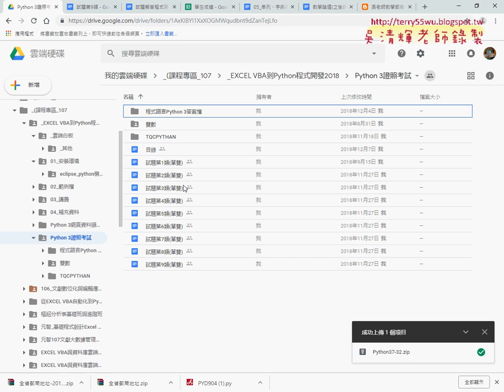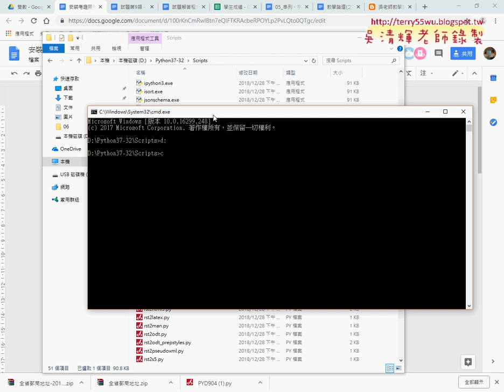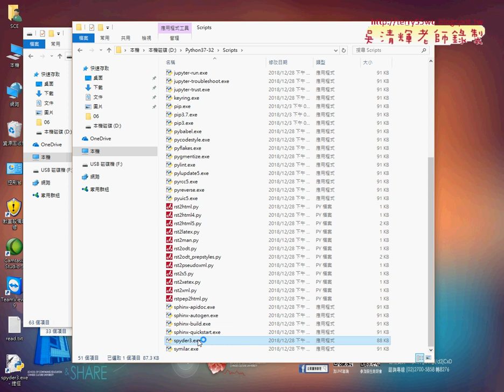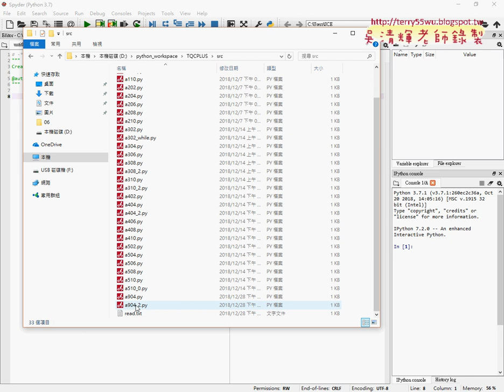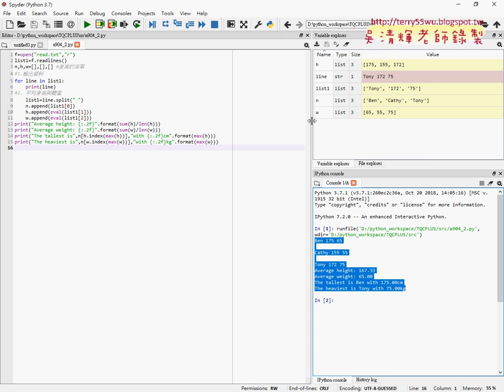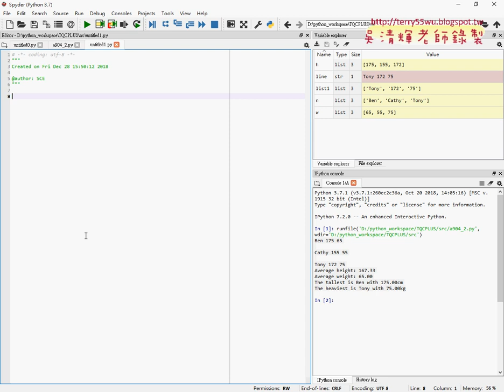12 安裝spyder與環境介紹